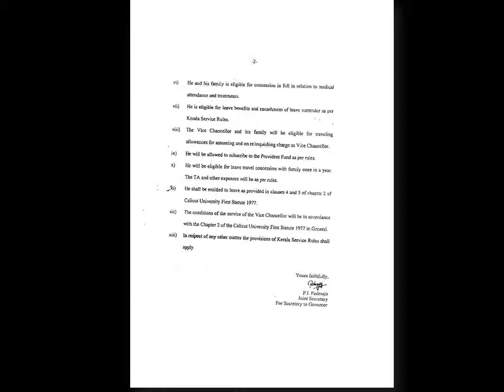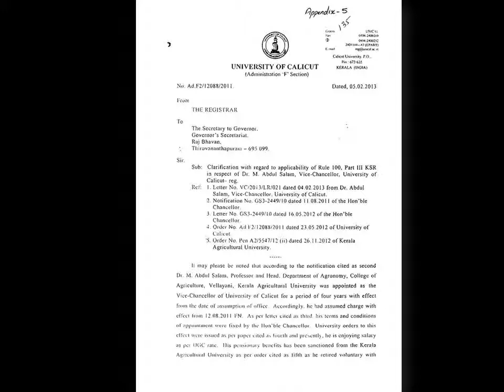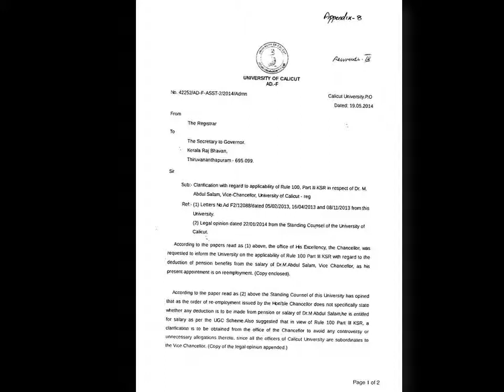Dr. M. Abdul Salam, Vice Chancellor, University of Calicut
This is the official Channel of the Vice Chancellor, University of Calicut.